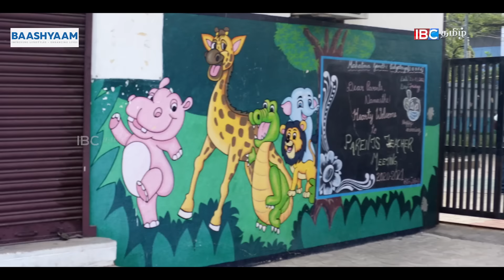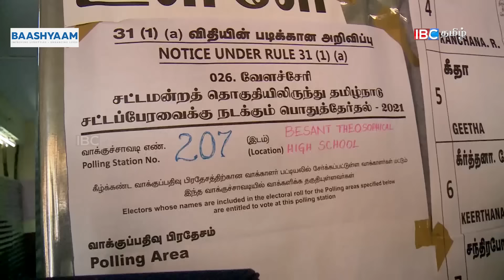🔴 Live : Celebrities Vote TN Election 2021 | Ajith | Kamal | Rajinikanth | Vijay Vote